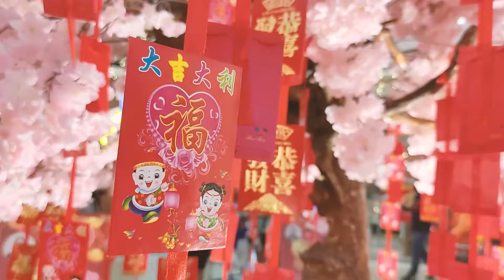Nuno sa Feng Shui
Samahan ang ating Feng Shui Expert para malaman kung paano magiging masuwerte ngayong Year of the Water Tiger!
Dito lamang yan sa piiiiiinakamasustansyang show sa balat ng internet.
The Ginisang Munggo Show !